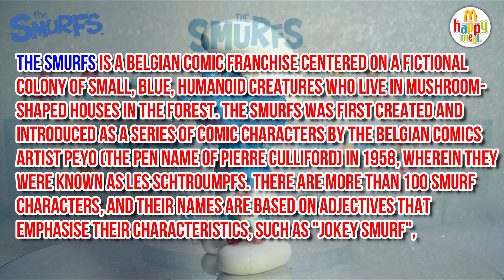Mcdonalds Happy Meal The smurfs 2018 60th Anniversary Smurf No. 05